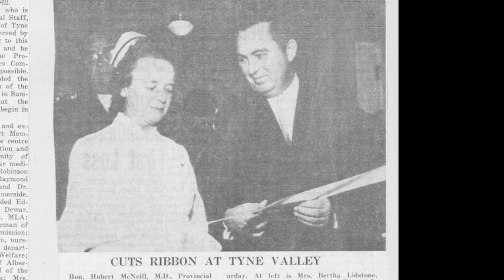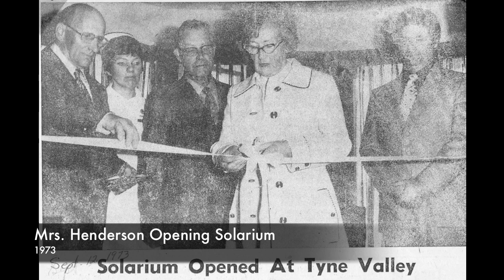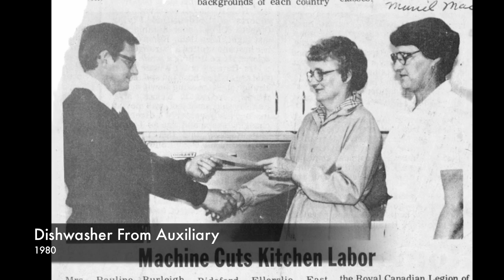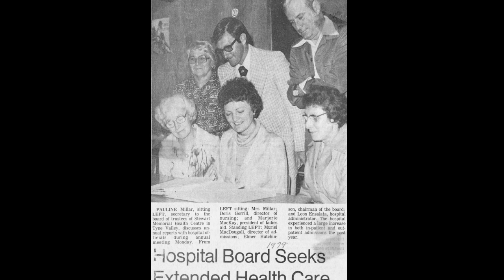Stewart Memorial Hospital At 60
A slideshow I prepared for Stewart Memorial Hospital's 60th Anniversary celebration in July 2011.

by the Peter Togni Trio
from their album Shimmeree,
Atma Records, 1997